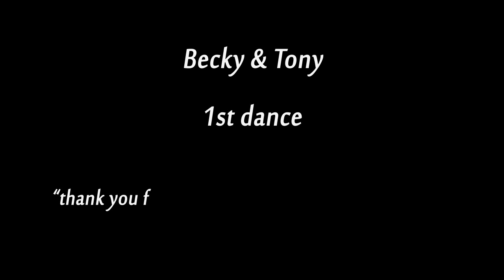Timeless Acoustic Band perform first dance 'Thank you for loving me' Bon Jovi cover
After performing an acoustic set for the ceremony and wedding breakfast, Timeless Acoustic had the rest of the band join them for the evening. Kicking off with the first dance 'Thank you for lovin' me' by Bon Jovi and continuing through the night with pop, rock and soul covers - everyone was up dancing from the beginning until the end and was a perfect finish to a really lovely day for the couple.